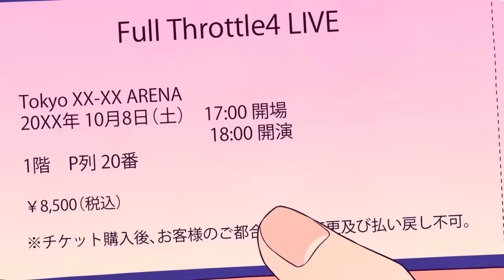好きな子に嘘ついた。 feat. 白波渚（CV：榎木淳弥）／HoneyWorks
2023年3月15日発売
HoneyWorks 6th Album「ねぇ、好きって痛いよ。〜告白実行委員会キャラクターソング集〜」収録曲

6thアルバム収録曲配信中！

好きな子に嘘ついた。 feat. 白波渚（CV：榎木淳弥）

作詞：shito,Gom
作曲：メブキユウ
編曲：HoneyWorks

ギター：Oji
ベース：花村智志
キーボード：宇都圭輝
ドラム：AtsuyuK!
コーラス：ドゥー

イラスト：TMK
動画：Kanata

【商品概要】
タイトル：ねぇ、好きって痛いよ。〜告白実行委員会キャラクターソング集〜
アーティスト：HoneyWorks
発売日：2023年3月15日(水)

アルバム発売中！

SMCL-806～809
[2CD＋BD+グッズ]
6,600円(税込)

SMCL-810～813
[2CD＋BD+グッズ]
6,600円(税込)

SMCL-814～815
[2CD+グッズ]
3,500円(税込)

【グッズ】
‹初回生産限定盤A、初回生産限定盤B、通常盤の3形態共通›

‹初回生産限定盤A、初回生産限定盤B›

【Blu-ray Disc】
「ヒロインたるもの！～嫌われヒロインと内緒のお仕事～ スペシャルサニーパーティー」イベント映像

Music Video 全20曲収録